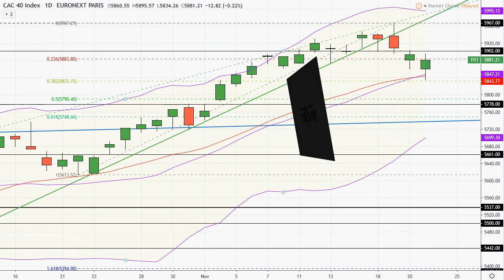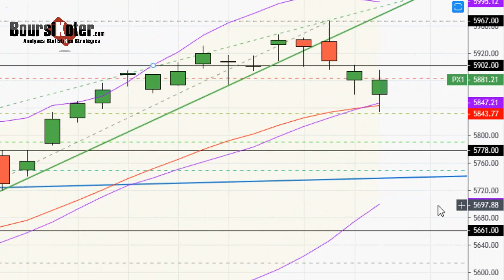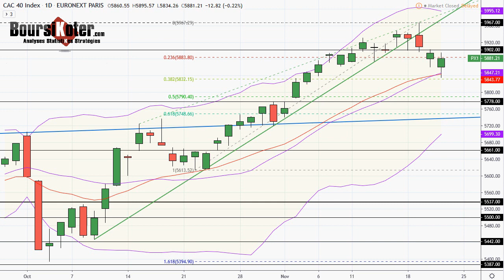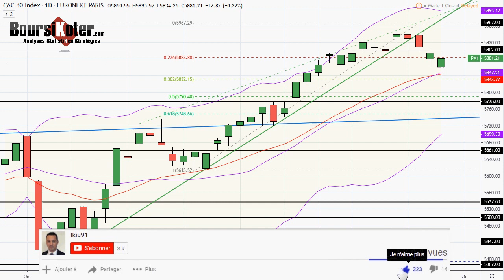CAC 40 Analyse technique du 21-11-2019 par boursikoter